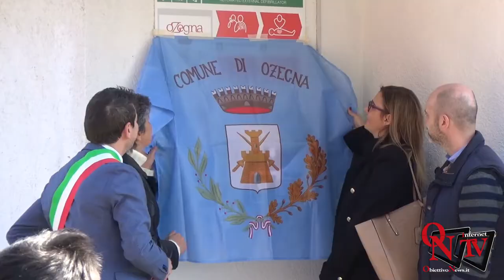Ozegna - Inaugurati due defibrillatori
Ozegna - Inaugurati due defibrillatori, uno alle scuole e uno al palazzetto dello sport